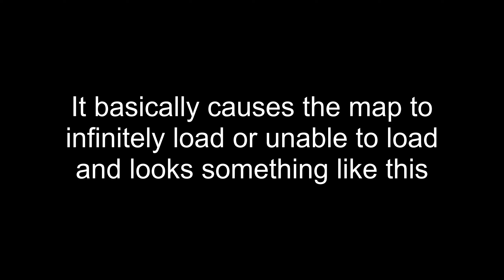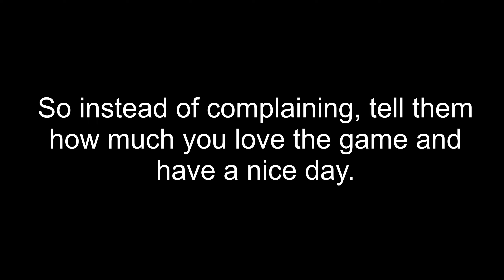Evade Temporary Closure Explanation (1.0.9 Update)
Take a day off the blox or something, idk